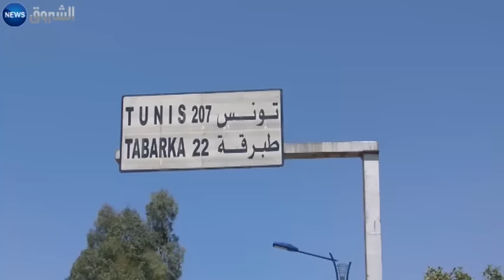فرض ضريبة 30 دينار تونسي تستنفر المعابر الحدودية الشرقية